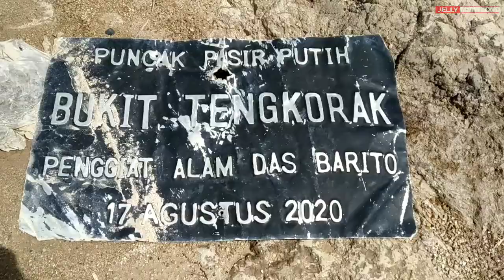Behind The Scenes | Dibalik Layar Pembuatan Video Clip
Dibalik layar proses pembuatan video clip Jorih Jerah Choir Murung Raya yang dilakukan oleh TVRI Kalimantan Tengah di berbagai tempat icon Kabupeten Murung Raya dan di beberapa tempat wisata.

Behind the scenes the process of making the video clip of Jorih Jerah Choir Murung Raya conducted by TVRI Central Kalimantan in various places, icons of Murung Raya Regency and in several tourist attractions.

Best Regards,
JELLY MARTLOND